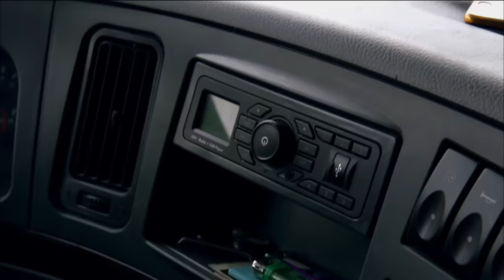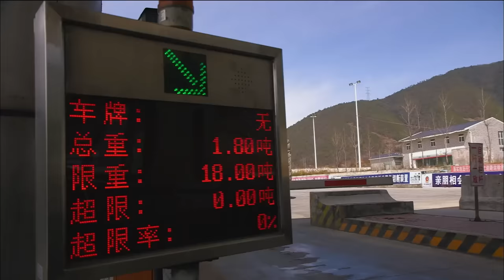Chine, l'autoroute du vertige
C'est un serpent de bitume au coeur de la nature à plus de 2000 mètres de haut. On l'appelle l'autoroute du ciel. 270 ponts et 25 tunnels ponctuent cette route à travers la Chine.

00:00 Yaxi highway
01:00 La patrouille de l'autoroute
02:40 L'exploit d'ingénierie
04:04 Rouler avec les intempéries
06:07 Une pause méritée
08:05 Une vie sur la route
12:21 Sur la route du thé